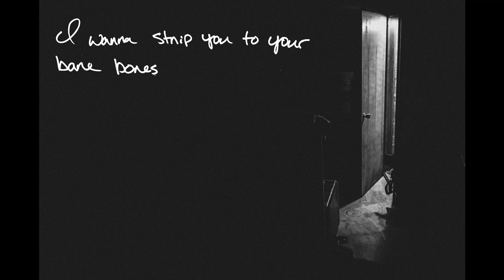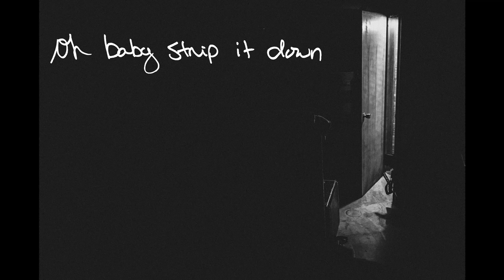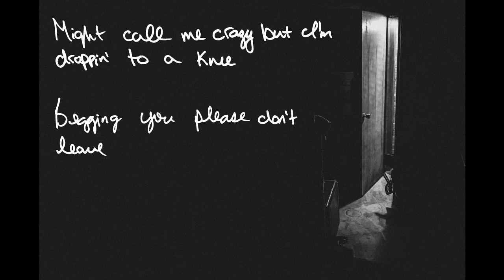StoneHouse - Bare Bones (Lyric Video)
Thanks to Brad Boutilier for the lyric video.